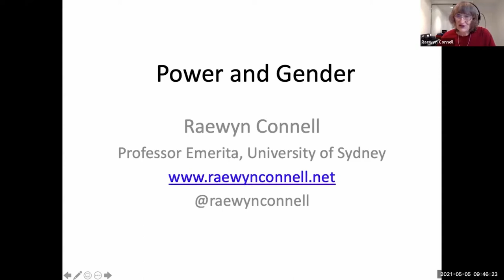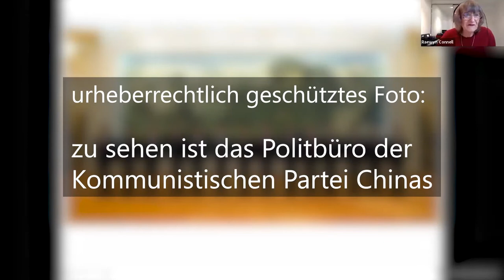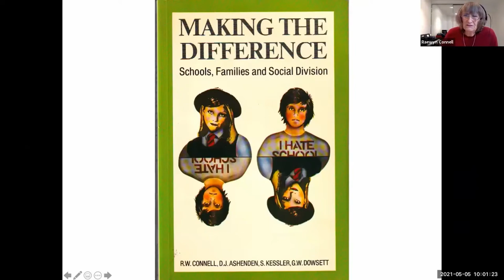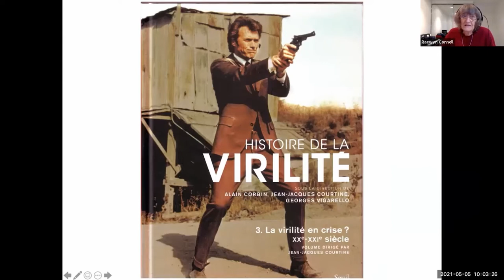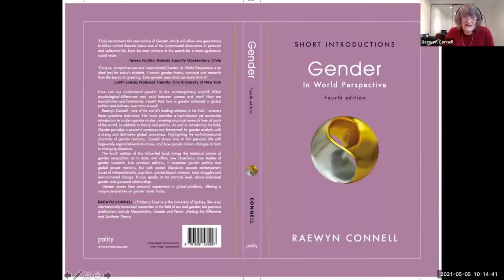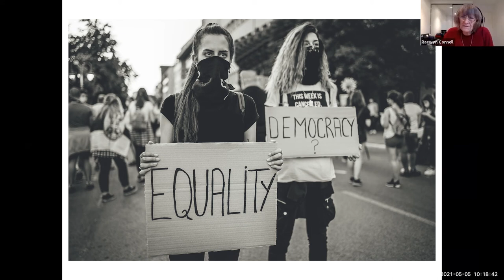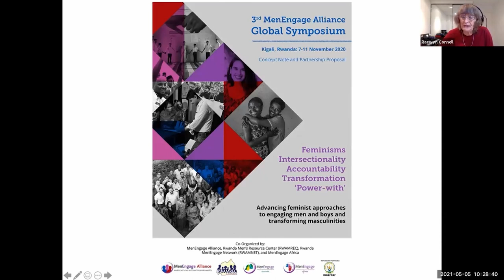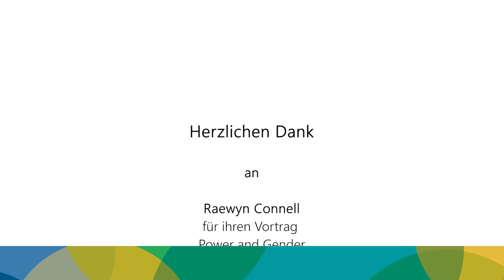Gender and Power! Vortrag von Prof. Raewyn Connell - deutsch synchronisiert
Der Vortrag zum Thema "Gender and Power”, gehalten auf dem Fachforum "Macht& Geschlecht" am 5.5.2021, beginnt mit den Hoffnungen, die in 150 Jahren Kampf für die Gerechtigkeit der Geschlechter verankert sind; die Schwierigkeit, Geschlechtergerechtigkeit zu erreichen und die anhaltenden Machtunterschiede in der Welt. Connell diskutiert die Rolle der Geschlechterforschung in diesem Kampf und die veränderten Handlungsbedingungen im 21. Jahrhundert. Abschließend schlägt sie drei Hauptaufgaben für das strategische Denken vor und gibt einen kleinen Rat. Connell hebt den weltweiten Charakter dieser Themen hervor und stellt gleichzeitig fest, dass die Themen in verschiedenen Teilen der Welt unterschiedliche Formen annehmen.